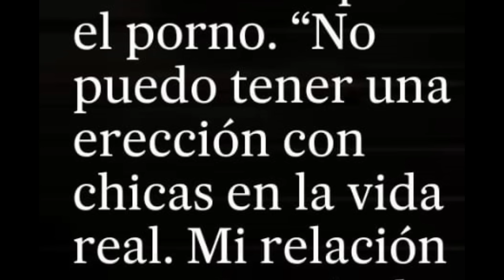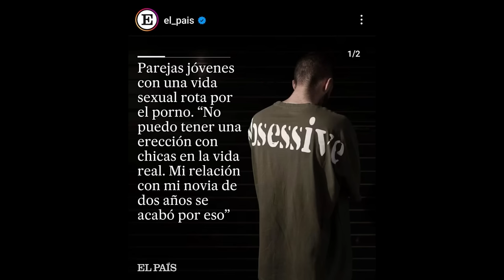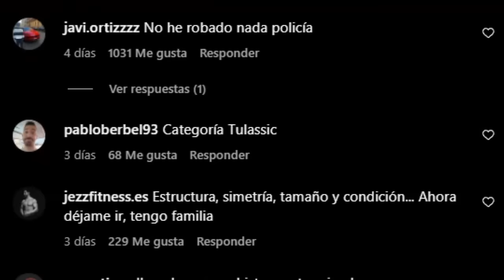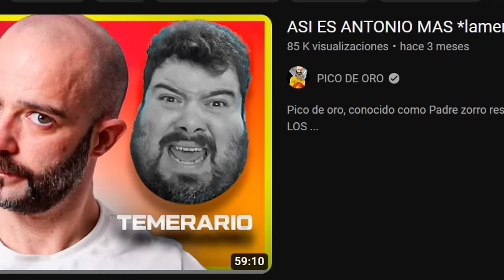ANTONIO sobre PICO "quiso eliminarme"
Antonio Gutiérrez, conocido como Antonio Masmas habla sobre Pico de oro en una entrevista con Miguel Navarro.

#82 Debate Gordofobia | Antonio Gutiérrez VS Noa Sánchez

-mens physique
-classic physique
-212
- open

-Bikini fitness
-wellness
-Women’s Physique
-culturismo